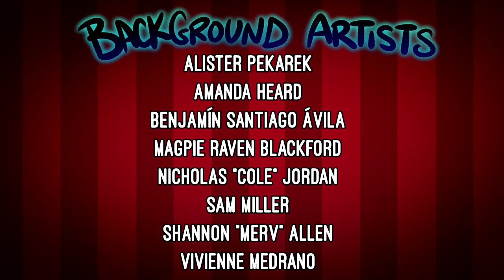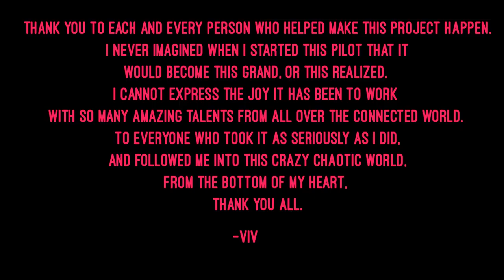Hazbin Hotel PILOT (VOSTFR / French + others)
Traduction de l'épisode pilote d'Hazbin Hotel par Vivziepop.
L'épisode est disponible sur la chaîne originale de l'artiste.
Soutenez l'artiste en visionnant sa vidéo, mettant un j'aime et partageant son oeuvre.

Sous titres ouverts à tous pour ajouter un max de traductions (soyez respectueux s'il vous plait).